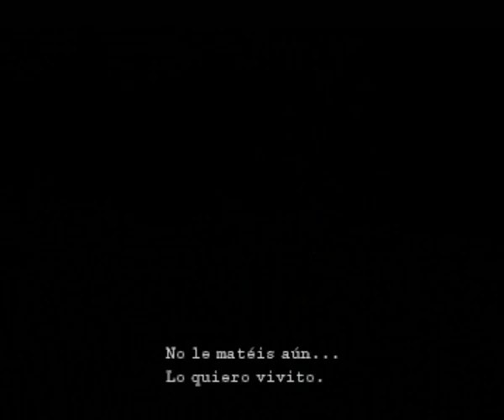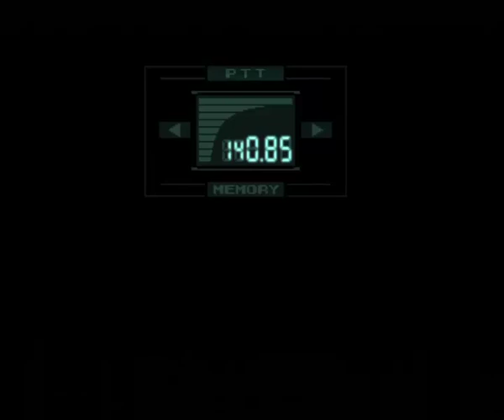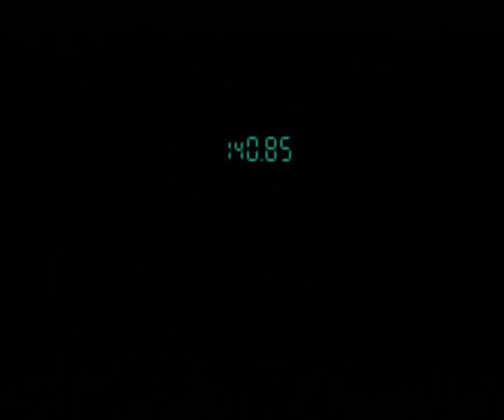Metal Gear Solid 1 Gameplay Walkthrough - Parte 10 - Español (PS3 Gameplay)